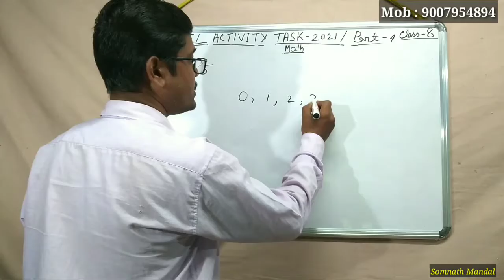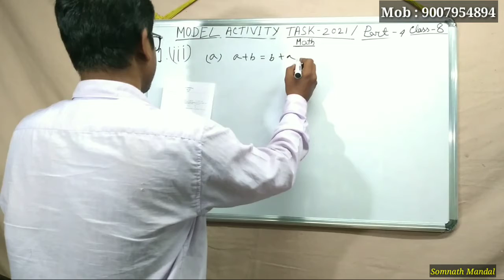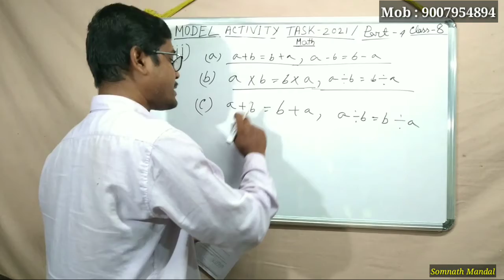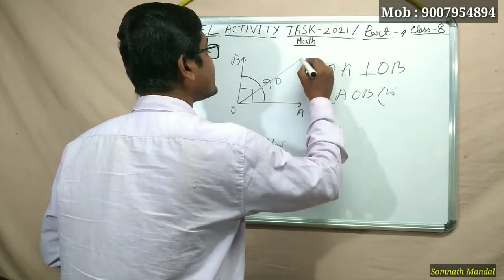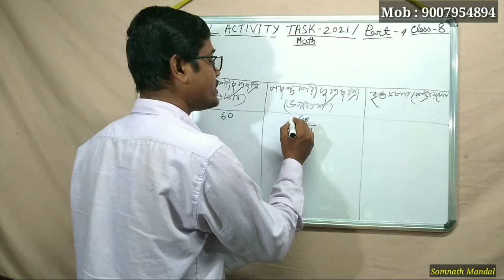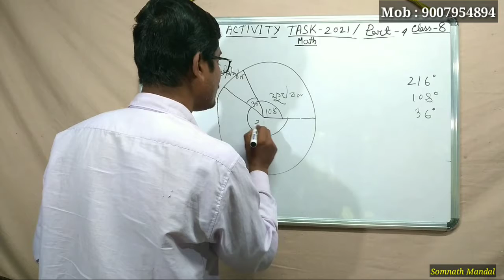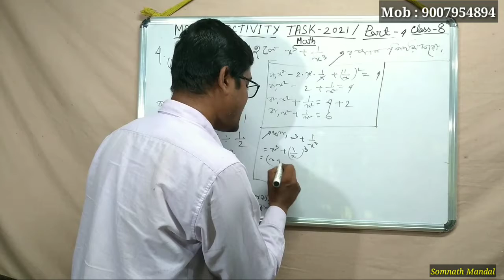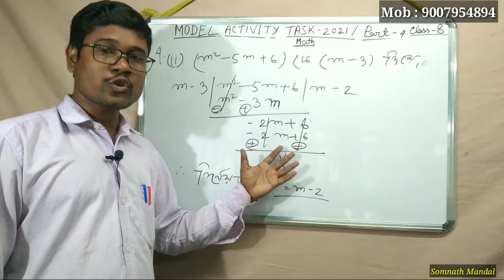Class 8 Maths Model Activity Task Part- 4 // Wbbse Class 8 Model Activity Task Part 4 Maths 2021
Hello I am Somnath Mandal. Wellcome to my channel. In this video I discussed about Wbbse class 8 maths model activity task(2021) in Bengali language in a very very easy manner.

I hope this video will help you to understand the subject matter very easily.

Queries solved -
1. Model activity task math class 8 part 4.
2. Wbbse class 8 Math model activity task 2021.
3. Class 8 model activity task math in bengali.
4. Math class viii model activity task part 4.
5. Model activity task class 8 math part 4 2021.
6. Model activity task class 8 math part 4 answers.